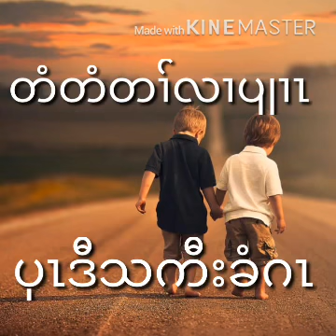The best Karen story